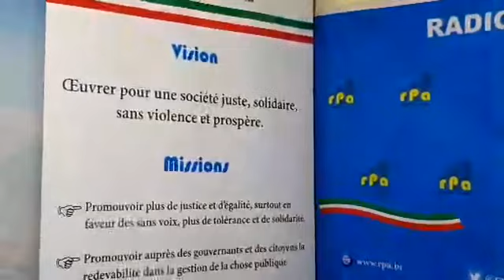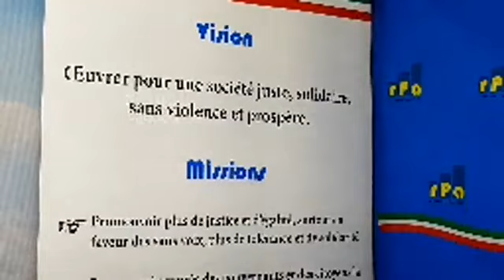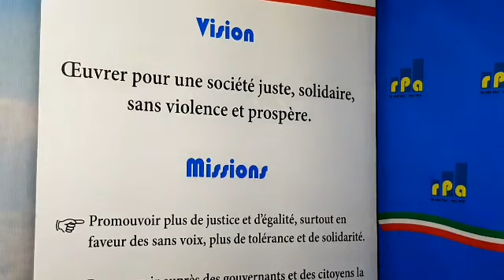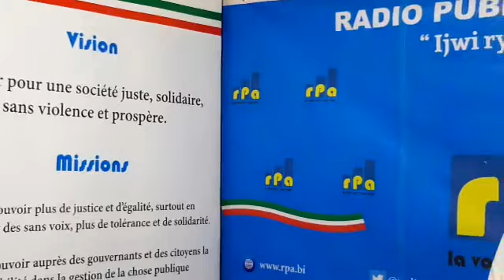RPA: Amakuru yo ku wa 19 Myandagaro 2019, mushikirizwa na Emmanuel NIYUNGEKO